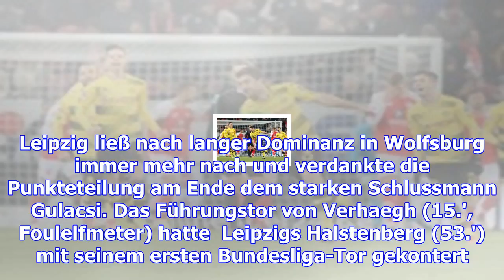Bundesliga: dortmund siegt mit neuem trainer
(sid) - Mit Peter Stöger auf der Trainerbank ist Borussia Dortmund auf Anhieb der erste Schritt aus ...